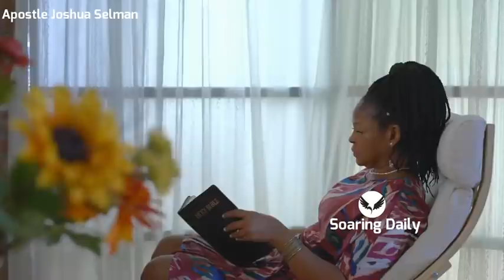PRAYING AT 12 am IS A GAME CHANGER | APOSTLE JOSHUA SELMAN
All prayer times do not yield thesame results, praying at 12am is a game cheanger, this powerful sermon by Apostle Joshua Selman will set you ablaze, you'll start praying before this message ends.

Public Relations Department:
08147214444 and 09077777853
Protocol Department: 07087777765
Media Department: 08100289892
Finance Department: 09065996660